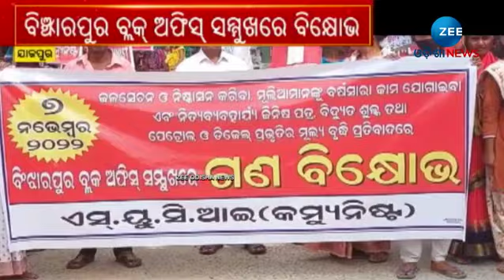Jajpur: ବିଞ୍ଝାରପୁର ବ୍ଲକ ଅଫିସ ଆଗରେ ବିକ୍ଷୋଭ, ବିଭିନ୍ନ ଦାବିରେ ଗ୍ରାମବାସୀଙ୍କ ବିକ୍ଷୋଭ - Odisha News Updates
About Channel:-